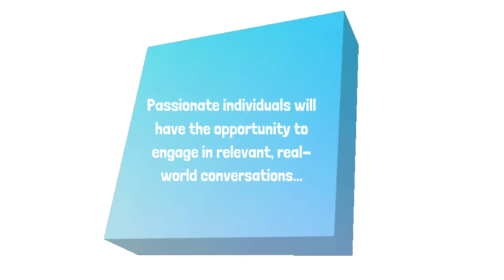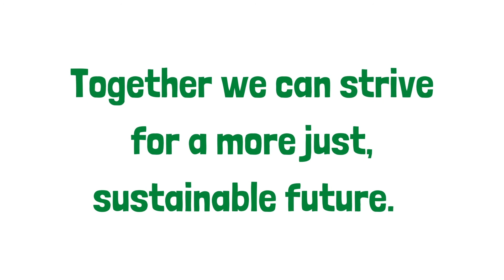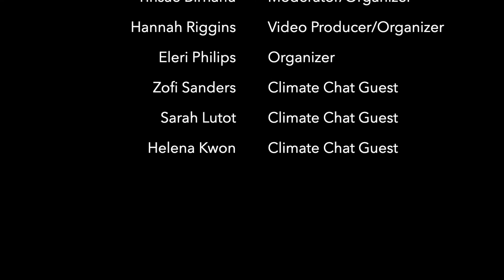Introducing our Climate Chat | TUGI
The Urban Garden Initiative presents their Climate Chat! Climate chats are a safe space for individuals of all ages and backgrounds to have an open conversation about the environment in all it intersectional aspects. Through climate chats, TUGI hopes to bring together wide variety of guests, environmentalists and non-environmentalists alike, to strengthen the  movement for a sustainable future.

Get involved in our next Climate Chat by filling out the Climate Chat Registration form available on our website and in our Instagram bio.